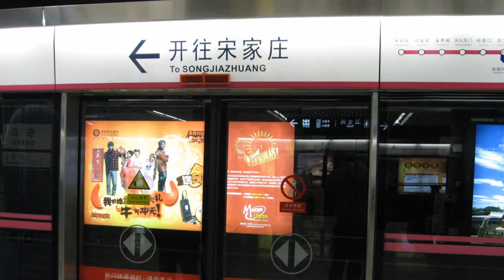Photo Slideshow China Peking 2009 Gaby und Bernd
Urlaub Photo Slideshow Holiday China Beijing 2009 Gabi and Bernd
照片幻灯片假日中国北京2009年加比和贝恩德